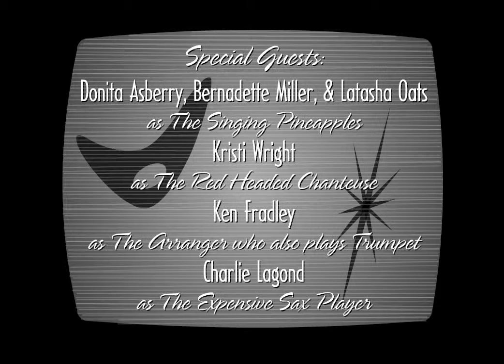Kid Creole - 'Too Cool To Conga' promo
Flash promo ditty for Kid Creole and the Coconuts CD, 'Too Cool To Conga!'
Audio track: 'Man Oh Man,' written by August Darnell.
© John Rynski / Mambo Bob Productions